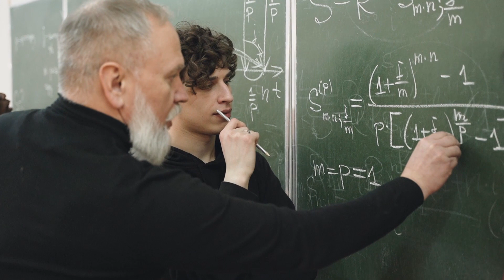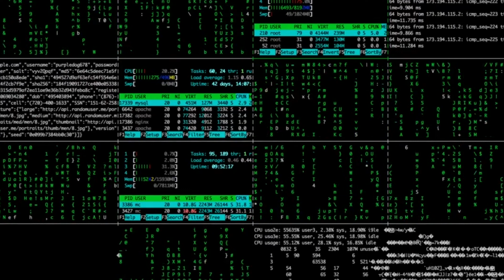Quantum Computing Revolutionizing Technology's Frontier | Unleashing the Power of Quantum Computing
Explore the incredible world of quantum computing, from its mind-bending principles to its real-world applications and the impact it's set to make on the future of technology.